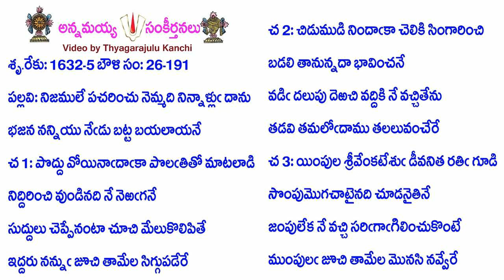Book26-Song191-12755-నిజములే పచరించు నెమ్మది నిన్నాళ్లుఁ దాను-nijamulē pacarin̄cu nem'madi ninnāḷlum